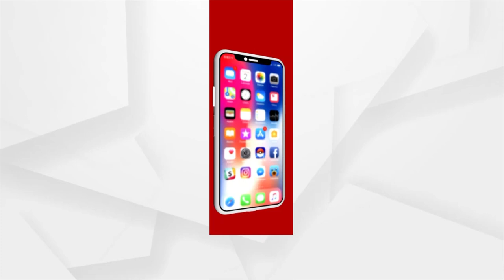ରାଜଧାନୀରେ ଦିନ ଦ୍ବିପହରରେ ଛୁରାମାଡ଼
ଭୁବନେଶ୍ୱର ଶୈଳଶ୍ରୀ ବିହାର ଅଂଚଳରେ ଛୁରମାଡ଼ । ଦୁଇ ପରିବାର ମଧ୍ୟରେ ଝଗଡା ହୋଇ ଛୁରା ମାଡ଼ । ମା' ଝିଅ ଙ୍କୁ ଛୁରା ମାଡ଼ ହୋଇଥିବା ସୁଚନା ।